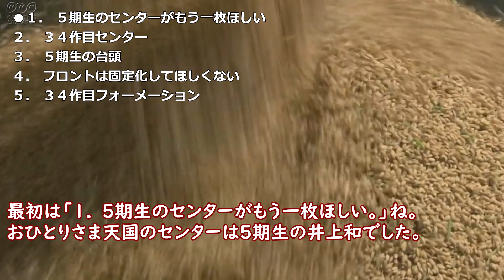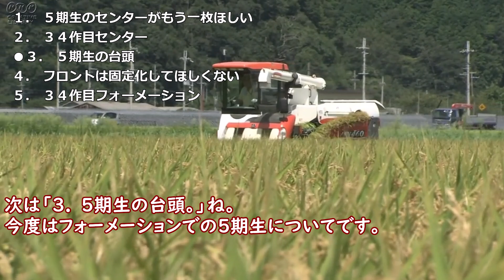【乃木坂46】34thシングルのセンターとフォーメーション予想！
00:00 前説
00:37 １． ５期生のセンターがもう一枚ほしい
02:03 ２． ３４作目センター
03:20 ３． ５期生の台頭
04:17 ４． フロントは固定化してほしくない
05:37 ５． ３４作目フォーメーション

■よそ様の動画のCM

■ヨウツベの外